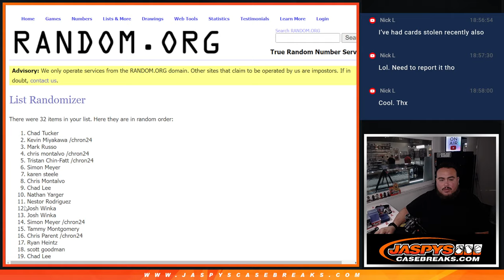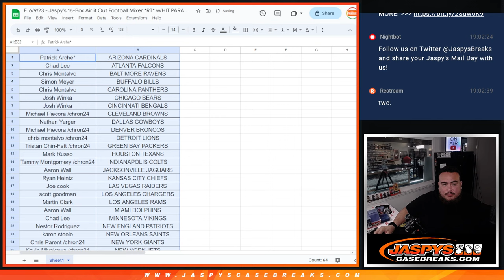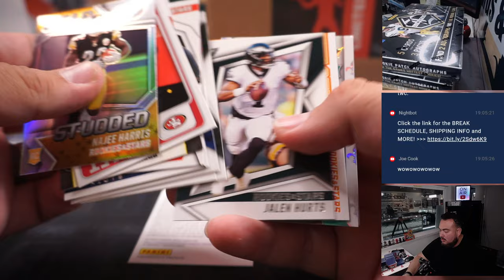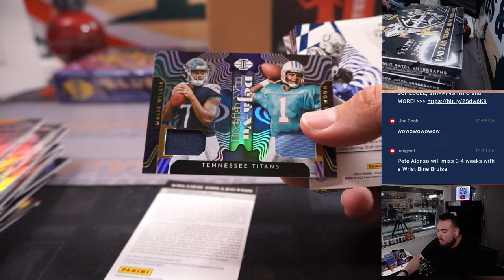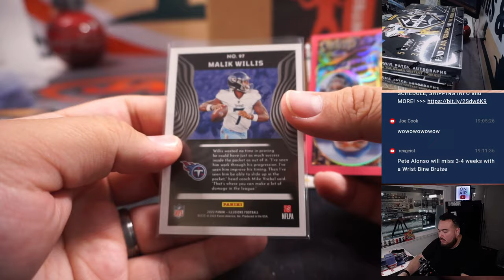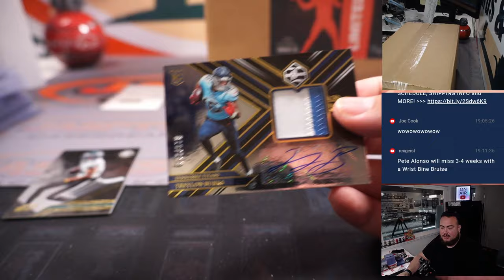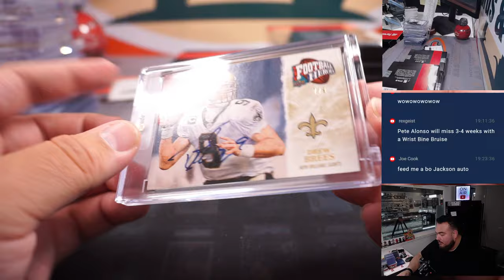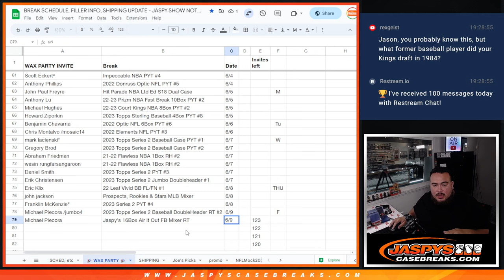F. 6/9/23 - Jaspy's 16-Box Air it Out Football Mixer *RT* w/HIT PARADE CASE + MORE!